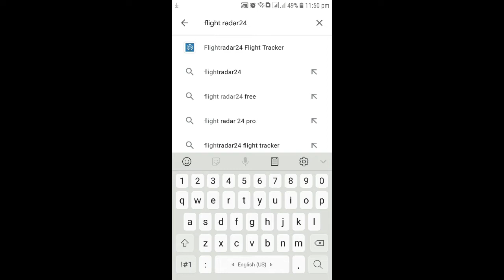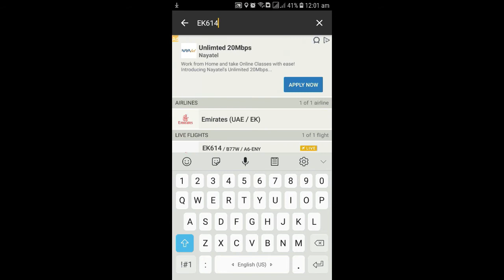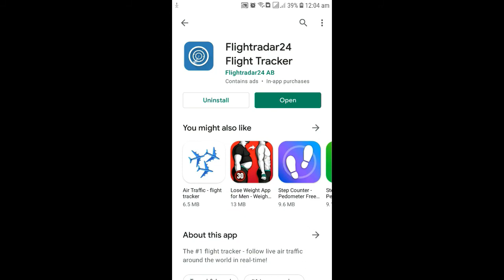How To Track Live Flight on Map||Find Real Time Filght on Tracker||Flight Radar24 A Helpful App|Urdu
In this Video i am Showing you
That how We Can check/find/track live flights on map.
For this
We are Using A mobile Application Name
Flightradar24.
I think its very Helpful For Everyone  .
We can locate Realtime live plane or flights all over the World.
All Flights With Complete Information Departure Time or Arrival time.
So Now I Will Show You How i Download And Install And How to Use this app Please Watch this Video Till End.

This Is For Only Educational Purpose
Please Dont Misuse its Against The Law Cyber Crime.
But This IS Only For You For Your Help Dont Use This For Illegal Purpose.

More Helping Tips And tricks About Computer And Mobiles Technology ,Softwares And New Apps

In Urdu/Hindi language.
Channel Name : Tech With Bilal Agha

For Motivational ,Awareness And Educational Posts/Videos